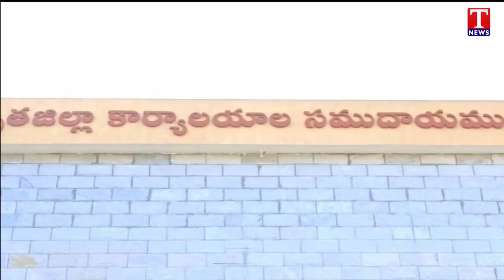Collector Rizwan Basha Pays Tribute Doddi Komuraiah At Jangaon Collectorate | T News